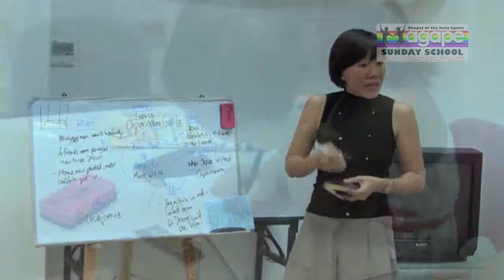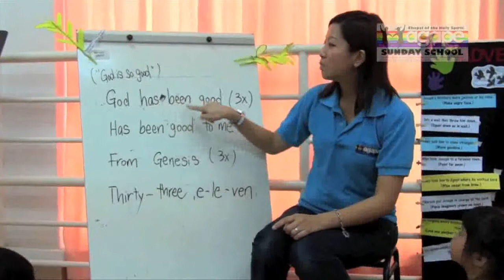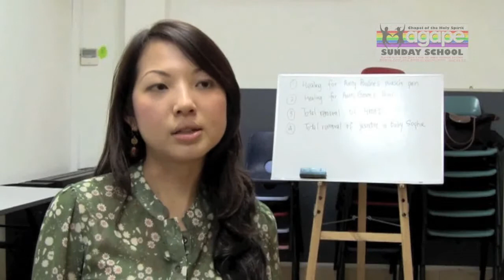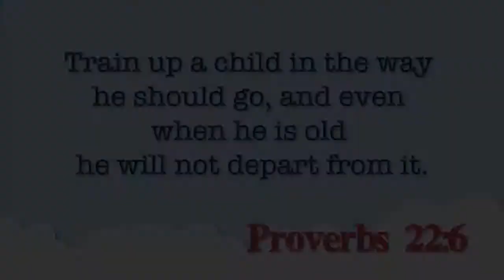Chapel of The Holy Spirit: A tribute to our teachers 2011